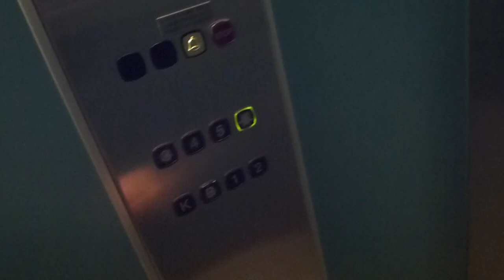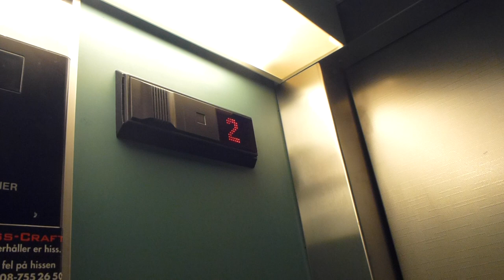KONE Traction elevator @ Tunvägen 6